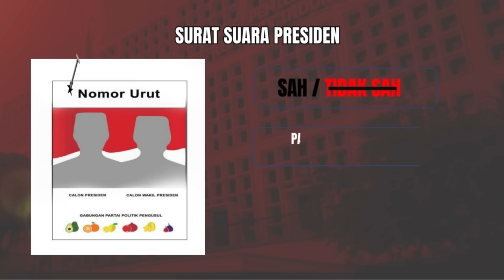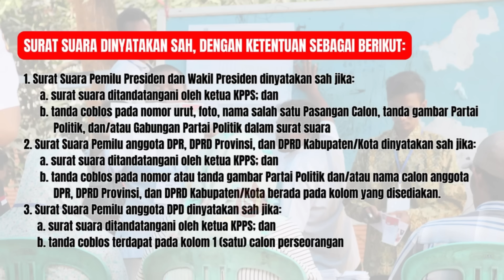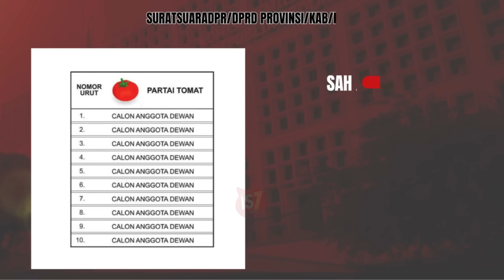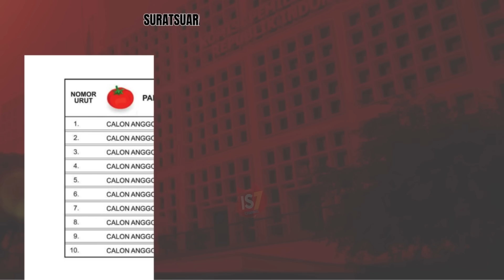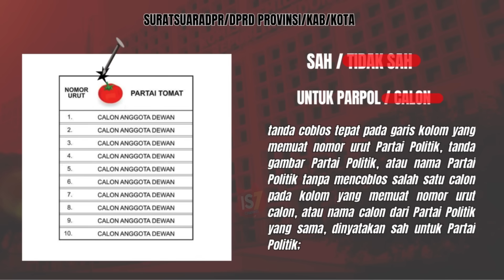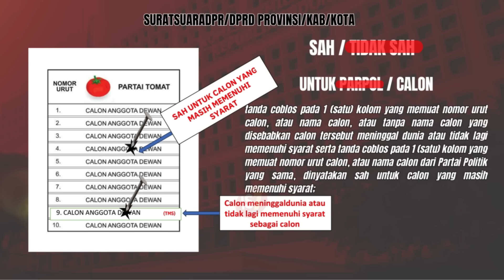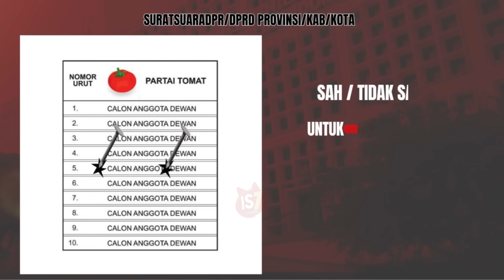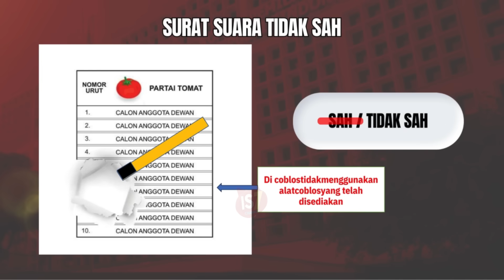TANDA COBLOS SAH/TIDAK SAH SURAT SUARA PADA TUNGSURA PEMILU 2024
Video kali ini, tentang Sah atau tidak sahnya surat suara Pemilu 2204 berdasarkan Peraturan Komisi Pemilihan Umum (PKPU) No. 3 Tahun 2019
Pasal 54 PKPU Nomor 3 Tahun 2019

Baca artikel detiknews, "Kriteria Surat Suara Sah dan Tidak Sah di Pemilu 2024" selengkapnya

disimak ya,

bagi yang memerlukan materi silahkan kirim email ya...
Berguna bagi nanti pada saat penghitungan suara Pemilu 2024

Surat Suara dinyatakan sah, dengan ketentuan sebagai berikut:
1. Surat Suara Pemilu Presiden dan Wakil Presiden dinyatakan sah jika:
      a. surat suara ditandatangani oleh ketua KPPS; dan
      b. tanda coblos pada nomor urut, foto, nama salah satu Pasangan Calon, tanda gambar Partai
           Politik, dan/atau Gabungan Partai Politik dalam surat suara
2. Surat Suara Pemilu anggota DPR, DPRD Provinsi, dan DPRD Kabupaten/Kota dinyatakan sah jika:
      b. tanda coblos pada nomor atau tanda gambar Partai Politik dan/atau nama calon anggota
           DPR, DPRD Provinsi, dan DPRD Kabupaten/Kota berada pada kolom yang disediakan.
3. Surat Suara Pemilu anggota DPD dinyatakan sah jika:
     b. tanda coblos terdapat pada kolom 1 (satu) calon perseorangan